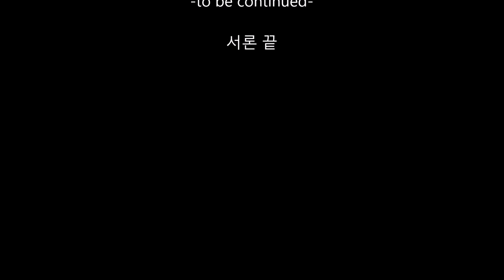3월 11일, 2017년 이건영 목사 서론